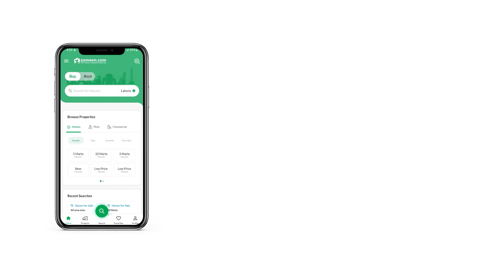8 MARLA HOUSE FOR SALE IN G-11 ISLAMABAD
Fully Renovated Brand New Almost House

G-11/1

6 Bedroom

6 Bathroom

2 DD Room

2 TV Lounge

2 Kitchen

water Boor Separate Meter

car Parking